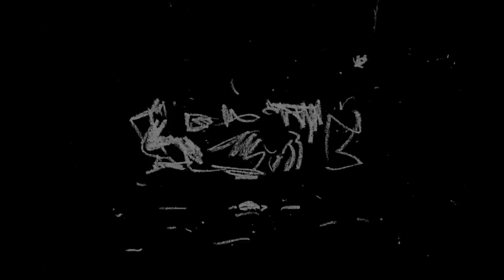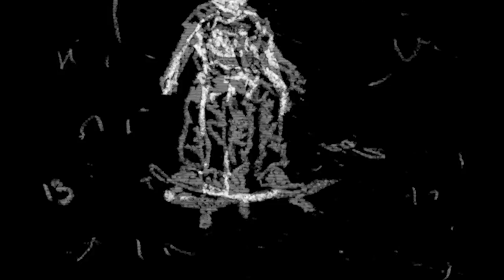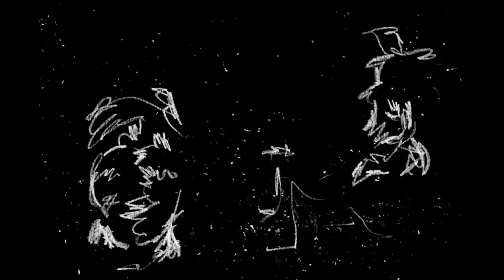Otis Mensah - Day Dream [ Music Video ]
Produced by J Dilla

Welcome to the diaries of a Day Dreamer. Can't you sense the sound of sentiment in these words scribbled & scribed. Paintings of days & daze. Pictures of Dandelions & Dahlias. If thoughts of fruitfulness could speak & express their taste ( past ) it would sound similar to this.

'Days over Damson', the journey of thoughts & début mixtape from UK based Hip-Hop artist Otis Mensah is OUT NOW!

LYRICS:

Verse 1:
So this right here's for the days over damson, stage shows and handstands, sink holes in land and lay low on canvas, I put in labour no Cameron, no paid shows in pesos across pond on rowing boat. Sand storms and sanctions, call me the bishop, a young Cornelius Jansen, pick a rapper at random, on a journey through the underground like tube stations in Camden, opps look where he landed, my buzz is mini like coops but Djokovic when he slam them, surf a wave and back hand them, handing it back to them with every single anthem. Arm strong like Lance at the Tour de France and eyes wide like Manson, Charles and painted black like Marilyn, neck deep and paddling to home shores, this life is coated in Cold Wars and folk laws and brochures full of sell your soul prices, flying kites over cyclists, utilising enticing writing, hash tagging to toe tagging, to typing to fist fighting. Motivation's just driving with no license, flying with no pilot, slipping through the cracks of silver cloud lining, bills need pound signs but buy pills and blood diamonds. Success is a devil in a blue dress and she always arrives at bad timing, my mind from time to time sinks underwater when I'm rhyming... You can tell these rapper's bound to get schooled with these assignments, meteors aligning. Blood moons come too soon, I'm feeling Looney Tunes. I'm feeling moody to, I feel Sleepy Jean, I need a Lucy Liu, when life lumps, you lose, stay away from the noose and the loopy the loop. We must unite like idiot idioms, see I rock like silicon with syllables, silly one. I was only gone for a week and Tupac came back, to reign with brilliance, stay in your lane, you little lame, your brains' the brittlest, the pains equivalent to child birth, trying to break the water like stomping on ice and the ears of illiterates, throwing spears at kilobits. Resistance, resilience, persistence and diligence, clouds black like Priscilla but Penelope Cruising round the internet, intercepting your intellect.

Chorus:
And this life ain't nothing but a Day Dream, it ain't nothing but a Day Dream, my brain is changing, I'm navel-gazing. And this life ain't nothing but reflections in the water; it distorts when you walk and you talk and you lurk the corner. Time keeps slipping away from me, time keeps slipping away. Time keeps slipping away from me, time keeps slipping away. Time keeps slipping away from me, time keeps slipping away. Time keeps slipping away from me, time keeps slipping away, it keeps slipping away.

Verse 2:
You see my mind is fireproof. I don't follow no rules nor conventions, I just tackle this life sentence with a sentence, as a matter of fact take off the tiers to, we must have a bumpy ride to our future; riding through the hardship that never tarnished our shiny boots, jumping through nooses and rings of fire where you can meet the higher you, 9 till 5's divide us but you've got fight left inside of you, never let them silence you. Our dreams are worth much more than the attention we pay them; much more than pensions, tensions and hair extensions and henchman's. Use whatever existential utensil you must to strength your thoughts, this life is but a breathing illusion and the only solution is to bury the corpse... Of course to hide from the fact that we are alive when we die, besides bodily decomposition, there's a whole new composition that starts. The art of returning home, the Prodigal Son with a gun, heading back to the place from which he came, on his way he must stand with no shame for his Fathers' name... To start a new life of love or pain.